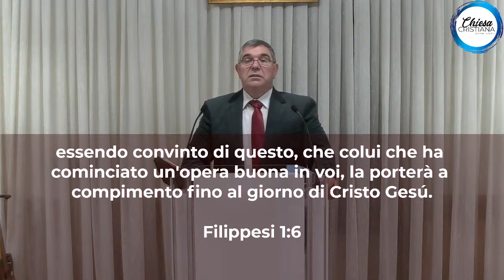Live Streaming CCE Saltrio 29.11.2020